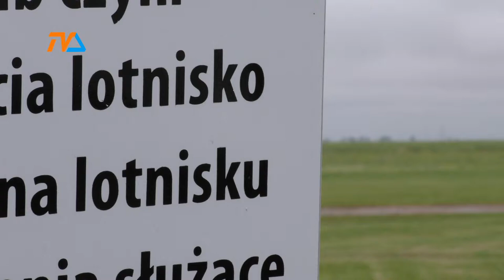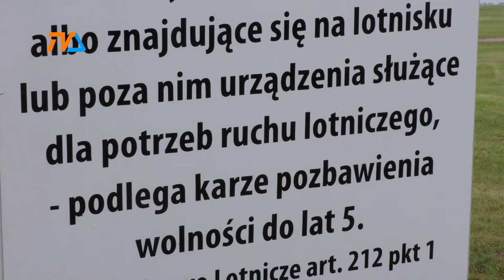Marszałek dołoży się do lotniska |TVSUWAŁKI